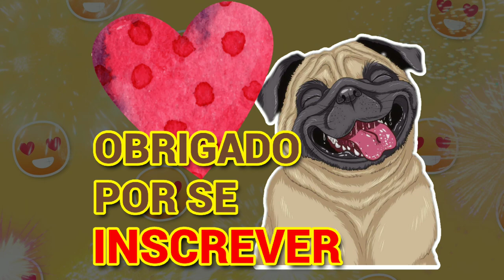🔥Save a Little Bit • Glen Goldsmith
🔥Vem dançar com a gente, Save a Little Bit na talentosa voz de  Glen Goldsmith... 😲Não conhecia esse canal?  Seja bem-vindo(a) ao Charme é Tudo de Bom!!!, o canal musical dedicado exclusivamente ao gênero encantador do CHARME.
Aqui, você vai mergulhar em uma experiência sonora única, com batidas suaves, vocais envolventes e letras apaixonadas que vão tocar o seu coração.

Queremos levar até você o melhor do charme, com vídeo novo todos os sábados

Se você é apaixonado pelo gênero musical charme e quer ter acesso a um conteúdo exclusivo, envolvente e repleto de batidas irresistíveis, então este é o canal perfeito para você! Não perca mais tempo e clique agora no botão de inscrição para não perder nenhum vídeo incrível.

Isso nos ajuda a saber que estamos no caminho certo e nos motiva a trazer cada vez mais conteúdo de qualidade para você.
Juntos, podemos formar uma comunidade vibrante e apaixonada pela música!

🗣️ Deixe seu comentário e faça parte da conversa! 🗣️

Queremos ouvir a sua opinião e saber o que você achou do vídeo. Deixe um comentário compartilhando seus pensamentos, sugestões ou até mesmo aquela música do charme que mais te emociona.

Vamos criar um espaço de interação e troca de experiências entre todos os amantes do charme.

Então, não perca mais tempo! Juntos, vamos espalhar o encanto do charme para o mundo inteiro.
Vem fazer parte do Charme é Tudo de Bom!!! e vamos viver essa jornada musical inesquecível juntos!

Ainda estou em minha jornada como aprendiz de DJ (dee-jay), mas brincar de mixar é um hobby que me completa e traz equilíbrio e alegria para a minha vida. Confesso que tenho muito a aprender, mas quero compartilhar essa jornada de aprendizado com todos vocês, sempre embalados pela música.
Acredito que a música tem um poder incrível de nos energizar e nos conduzir a potencializar o que há de melhor em nós.
É por isso que todas as músicas utilizadas em meu canal são cuidadosamente selecionadas a partir da minha lista de gostos pessoais e são reconhecidas pelo grande público como verdadeiros sucessos.
Cada música tem o propósito de mostrar o meu talento e evolução como DJ, além de exibir o meu trabalho na criação de vídeos.
O Canal Charme é Tudo de Bom!!! é uma janela aberta para a promoção da música utilizada, assim como para a divulgação e promoção do meu trabalho como DJ. É uma oportunidade de compartilhar essa paixão musical com vocês e criar uma comunidade apaixonada pelo charme.
É importante ressaltar que o meu canal não gera receita através das músicas utilizadas.
Contudo, caso o detentor dos direitos autorais das músicas utilizadas em meu canal deseje, comprometo-me a remover o conteúdo assim que tomado ciência da solicitação.
Quero convidar você a embarcar nessa jornada musical do charme comigo. Não importa se você é um amante do gênero ou está apenas começando a descobri-lo, aqui teremos muita música, e diversão.
Venha se juntar a nós e deixe-se levar pelos encantos do charme!